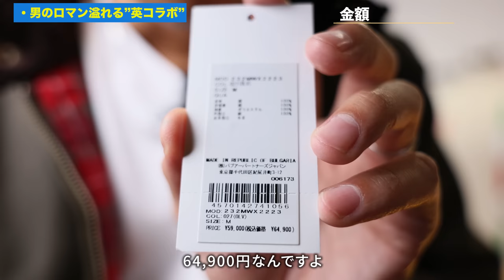【これは凄い!!】男のロマン溢れる”英コラボ”は買うしかなかったわ・・・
パーソナル診断（カラー・顔タイプ）

○たくぞー
1989/06/16　奈良県出身
2014年公立学校の教員として勤務。
2018年うつ病発症。
2018年退職後YouTubeスタート。